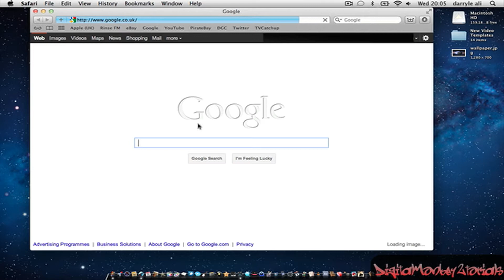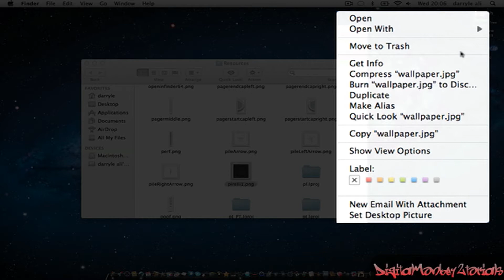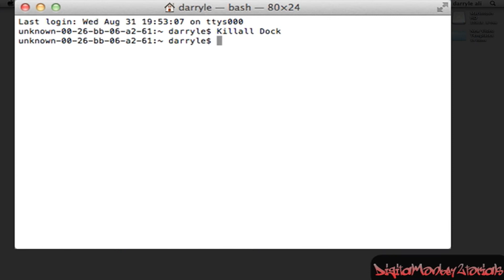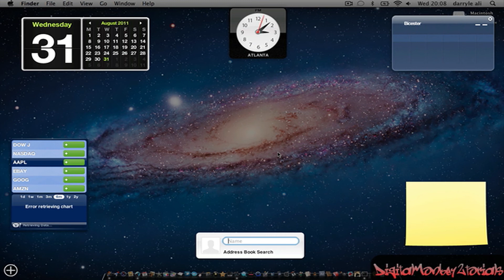How to Change your Dashboard Background in OSX Lion (HD) 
To get to Resources Folder Type:
/System/Library/CoreServices/Dock.app/Contents/Resources/

Find the file called: pirelli.png and rename it pirelli1.png

Rename your saved image: pirelli.png and drag to Resources folder

Spot Search: Terminal and type: Killall Dock